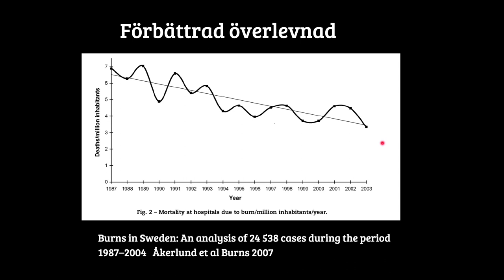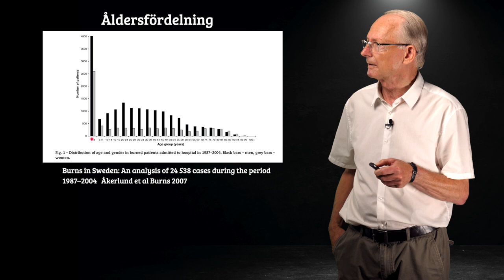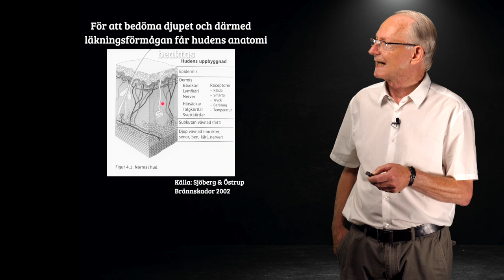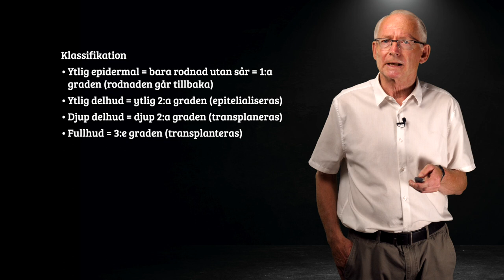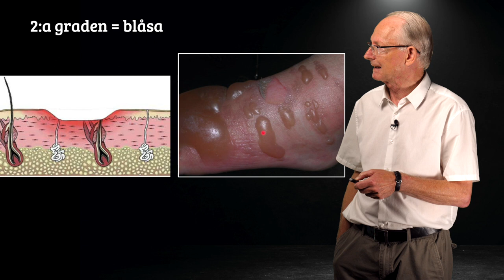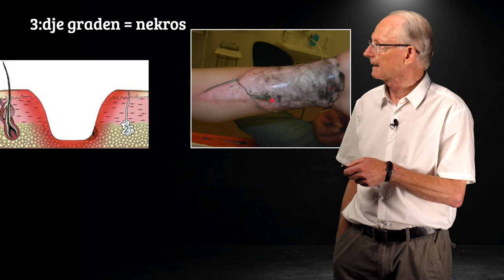Brännskador 1 av 4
Överläkare Henry Svensson, plastik-kirurg SUS-Malmö föreläser om handäggning av brännskador. Det av traumakursen termin 8, läkarprogrammet i Lund.